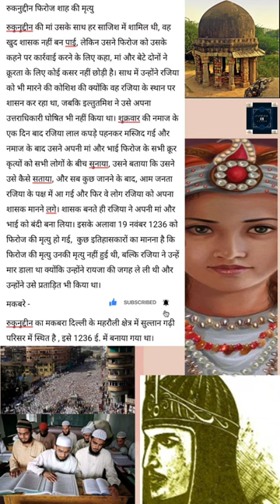रुकनुद्दीन फिरोज शाह की मृत्यु भाग - 05 | Death of Ruknuddin Firoz Shah | Delhi Sultanate 2022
Hi friends I am Rajkumar Mahto School teacher of St John's English School.

Insta I'd - rajkmbm

About channel :-
jjpreclass is a learning platform where we create Good quality Educational video for students preparing for all competitive examination and Pgt history or teaching preparation.

Doston maine is video me रुकनुद्दीन फिरोज़ शाह की मृत्यु के बारे में बताया है .

सुल्तान की मां शाह तुर्कान ने तानाशाह के रूप में कार्य करने की कोशिश की। उसने इल्तुतमिश के हरम की कुछ महिलाओं को मार डाला और उनके कुछ और प्रिवी पर्स से वंचित कर दिया। इल्तुतमिश के एक बहुत छोटे बेटे कुतुबुद्दीन को भी अंधा कर दिया गया और उसके द्वारा मौत के घाट उतार दिया गया। उसने रजिया की हत्या की साजिश भी रची। उसकी सभी क्रूर गतिविधियों ने रईसों में घृणा की भावना जगा दी और उन्हें अपनी गलती का एहसास हुआ। दिल्ली सल्तनत के कई हिस्सों में विद्रोह हुए। रजिया ने भी इन विद्रोहों और अराजकता का फायदा उठाया और उसने एक शुक्रवार को लाल वस्त्र पहनकर खुद को मस्जिद में पेश किया और जनता से मदद की गुहार लगाई। उसने शाह तुर्कान की क्रूरताओं को भी इस तरह से उजागर किया कि जो लोग रुकनुद्दीन फिरोज शाह और शाह तुर्कान के शासन से पहले ही तंग आ चुके थे, उन्होंने उसका समर्थन करने का वादा किया। दिल्ली वालों के अलावा, उन्हें सेना का भी समर्थन प्राप्त था। लगभग सात महीने के शासन के बाद रुकनुद्दीन को गद्दी से उतार दिया गया। 19 नवंबर, 1236 ई. को कारावास में उनकी मृत्यु हो गई।